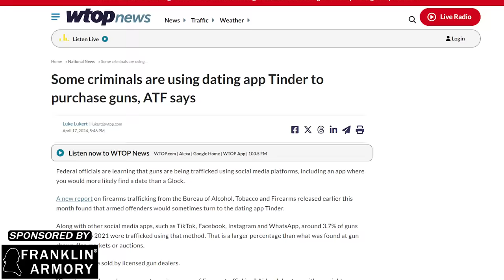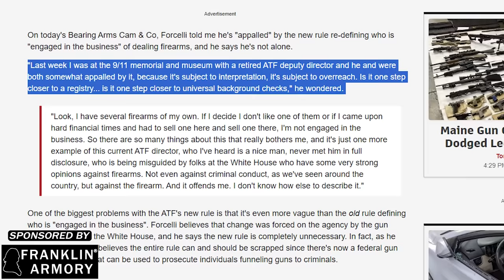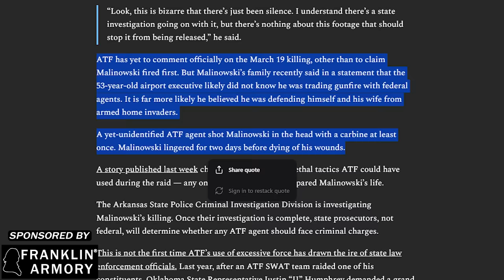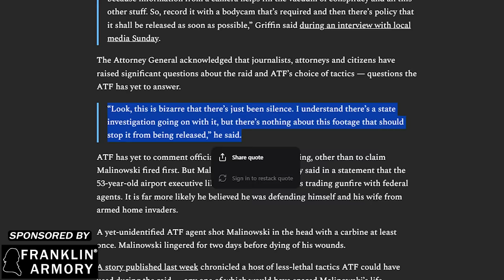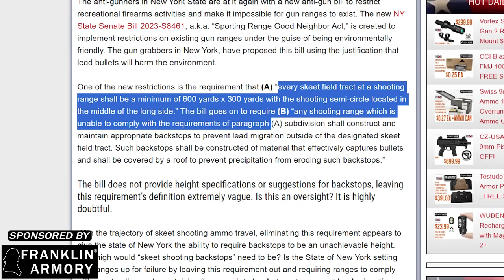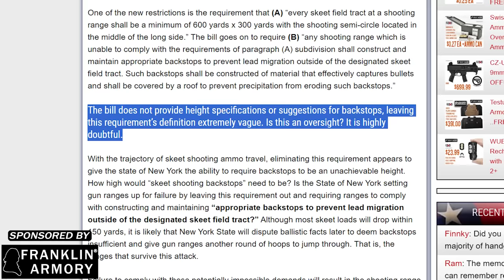Oh, They Are NOT Going To Like This!!!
Former deputy assistant director of the ATF Official Slams New Rule on Gun Sales

Arkansas AG demands answers, bodycams from ATF over fatal SWAT raid

Now They’re Trying To Ban Shooting Ranges?!?